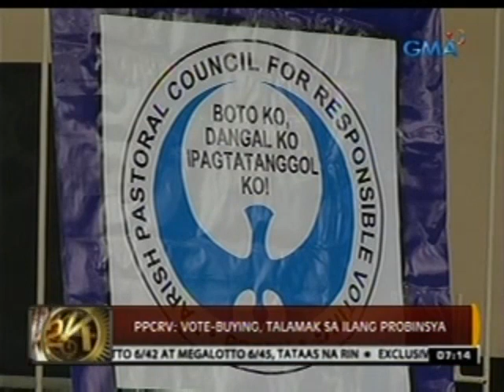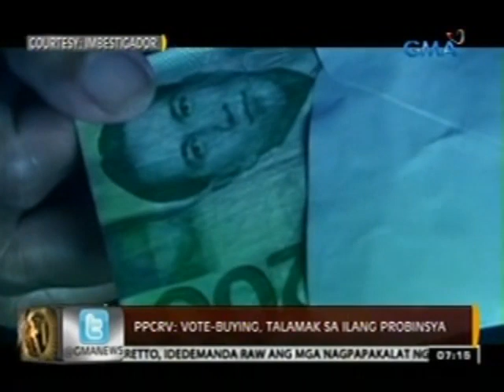24Oras: Advocacy ads ng PPCRV vs vote-buying, ipapalabas sa GMA Network